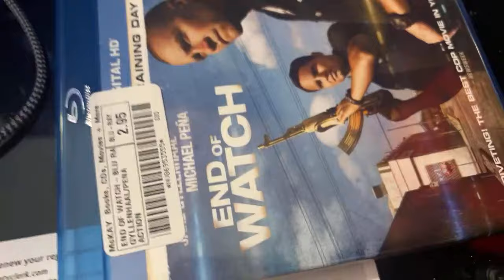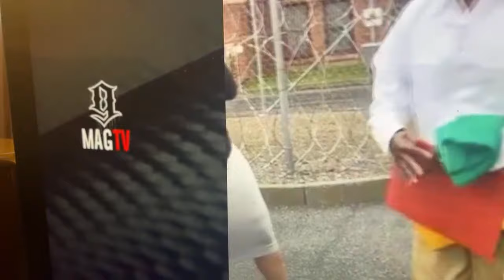G Dep is free now!!! it's lit!!! ( Diddy ) Plus y'all won't believe what happened to DAYLYT